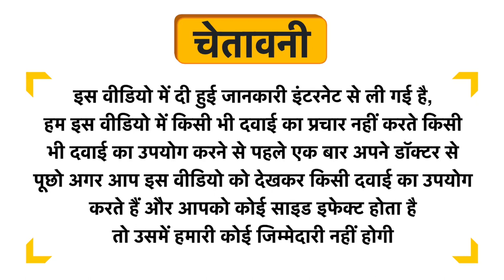Haironic Hair Vitalizer with Vitamin-E Oil Uses in Hindi | Side Effects | Dose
Haironic  Hair Vitalizer with Vitamin-E Oil Uses in Hindi | Benefits | Side Effects | Dose